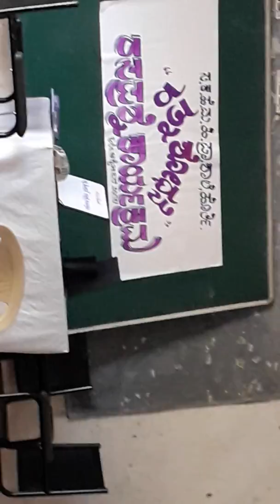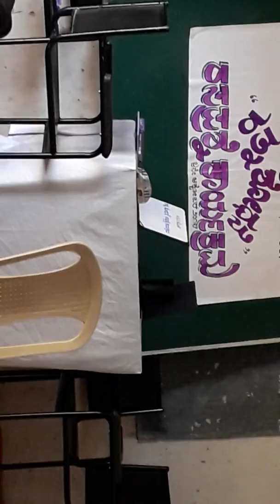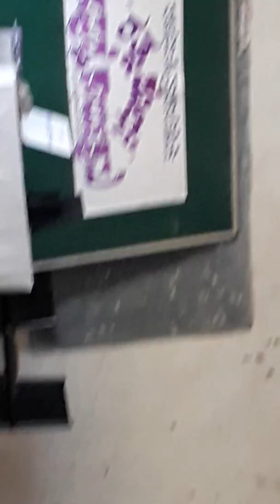ರಸ ಪ್ರಶ್ನೆ ಕಾರ್ಯಕ್ರಮ ಭಾಗ-1 KGS HORTI CONDUCTED BY R.C.UTAGI SIR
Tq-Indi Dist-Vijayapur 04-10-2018